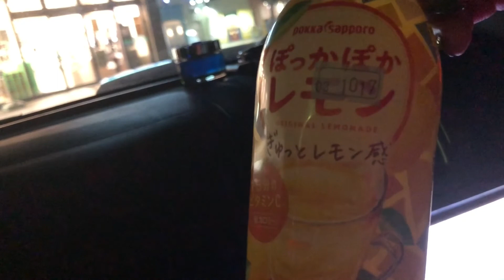FISHING ULI KAMI KAHIT SUBRANG LAYO NG LOGAR SARI SARING SAYA PAG NASA DAGAT /PINAY SA JAPAN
PAG NASA DAGAT MARAMI GANAP LALO PAG NAG HULI NG ISDA AT ANG DAMING TAO NAPA WOW AKO SA LOGAR NA PINUNTAHAN NAMIN